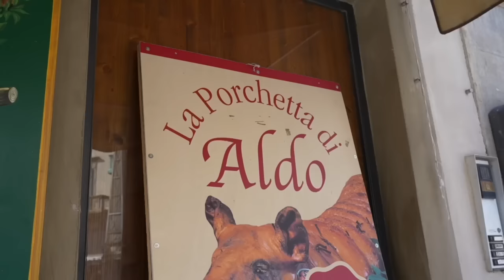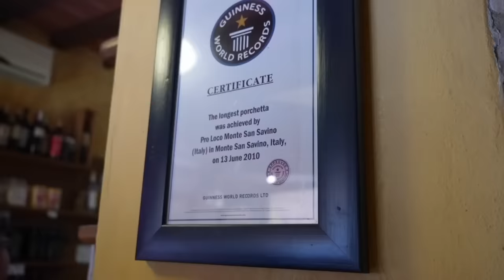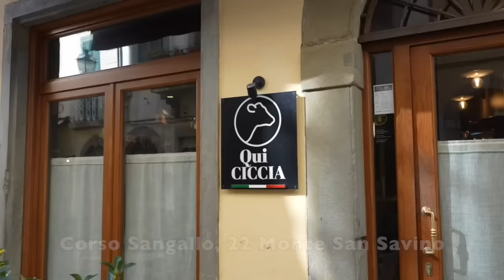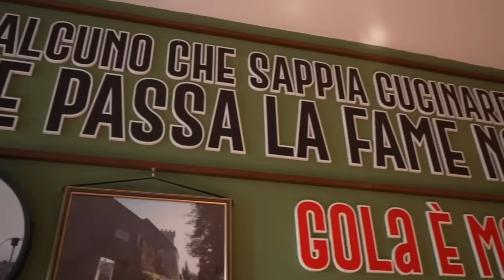La TRATTORIA TOSCANA dove il grigliatore ha 84 anni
In questo video siamo a Monte San Savino, in provincia di Arezzo. Qui vive e lavora Aldo, un macellaio di 84 anni. Gran lavoratore. Aldo ha una macelleria, un salumeria e un ristorante carnivoro tipico dove griglia solo Chianina.
Il ristorante si chiama QUI CICCIA ed è una trattoria tipica della Toscana.
Abbiamo trascorso una giornata con Aldo e ci ha fatto scoprire il suo mondo. Ma Aldo è anche un grande artigiano e realizza una delle porchette più buone d'Italia.

Per avere Braciamiancora dalle tue parti scrivi
📗 La Guida SteakHouse e Macellerie d'italia 2024 la trovi qui
Qui Ciccia ►►►► 👉 👉  Corso San Gallo 22 Monte San Savino (Arezzo)